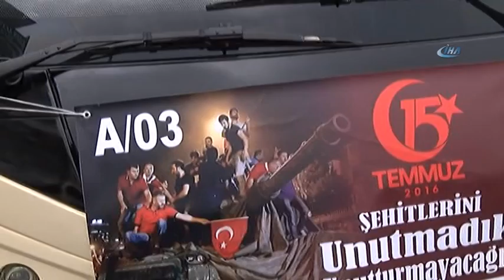Minibüsçüler 15 Temmuz'da Vatandaşları Bedava Taşıyacak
15 Temmuz Mirli Birlik ve Demokrasi Günü’nde, vatandaşların anma programlarına rahat bir şekilde ulaşım sağlaması amacıyla, Bakırköy, Bahçelievler ve Bağcılar Minibüs Esnafı Dayanışma ve Yardımlaşma Derneği, 15 Temmuz günü saat 05.00 ile 22.30 arasında minibüs ile Bakırköy Bahçelievler hattında ücretsiz ulaşım olacağını duyurdu.

15 Temmuz anma etkinleri için tüm hazırlıklar tamamlandı. İstanbul’da önceki gün İstanbul Büyükşehir Belediyesi tarafından toplu taşımanın ücretsiz olacağı açıklanırken, bugün bir müjde de minibüsçülerden geldi. Bakırköy, Bahçelievler ve Bağcılar Minibüs Esnafı Dayanışma ve Yardımlaşma Derneği, 15 Temmuz günü saat 05.00 ile akşam saat 22.30 arasında Bakırköy, Bahçelievler arasında vatandaşları ücretsiz taşıyacağını duyurdu.

Konu ile ilgili Dernek Başkanı Mehmet Salih Çelik tarafından Şirinevler Meydan Durağında bir açıklama yaptı. 15 Temmuz'u unutturmayacaklarını söyleyen Başkan Mehmet Salih Çelik, "Biz 15 Temmuz Şehitlerimizi unutmadık, unutturmayacağız. Biz de minibüscüler olarak taşın altına elimizi soktuk. Biz de 15 Temmuz Cumartesi günü bütün minibüslerimizle vatandaşları gideceği yere kadar ücretsiz taşıyacağız. Bu vatan, bu bayrak bizim bu uğurda elimizden ne gelirse yapacağız. Cumartesi günü sabah saat 05.00’dan akşam saat 22.30’a kadar ücretsiz taşıma yapacağız. Şirinevler Yayla’dan Bakırköy’e vatandaşlarımızı bedava taşıtacağız” dedi.